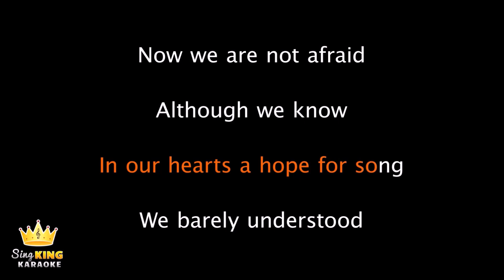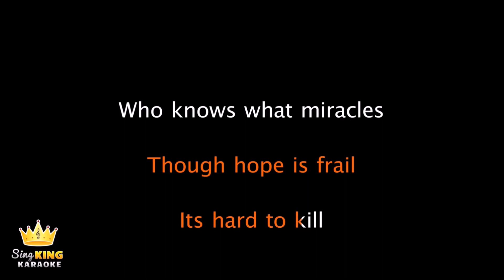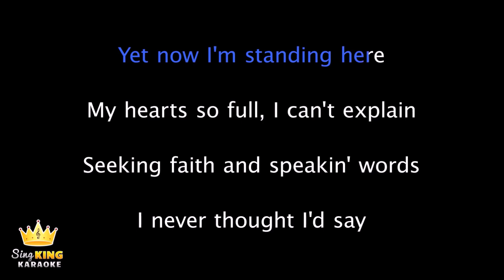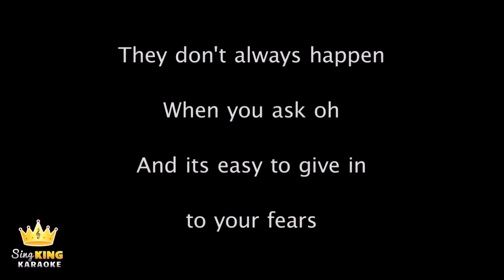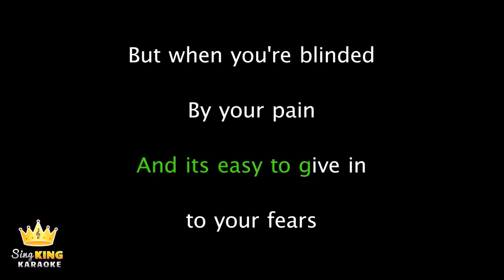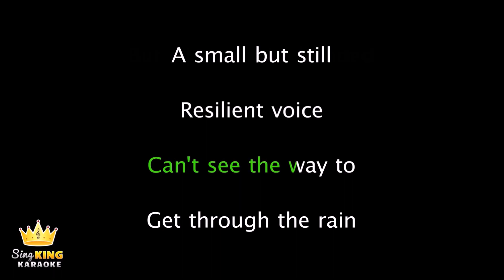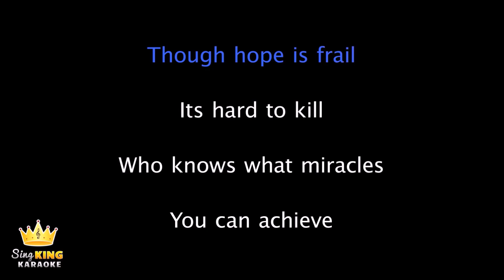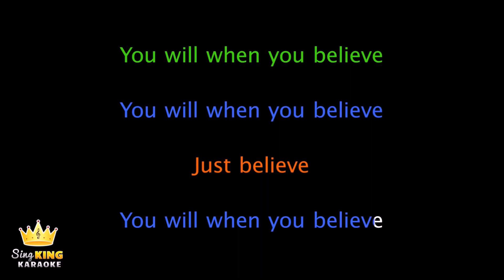Mimi When you believe Duet 1